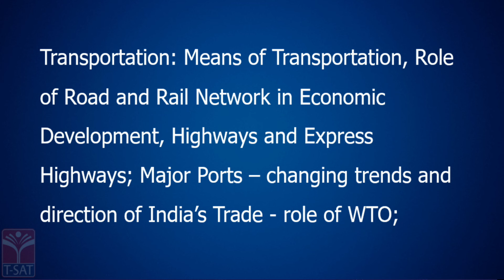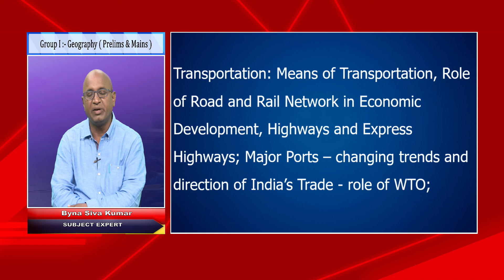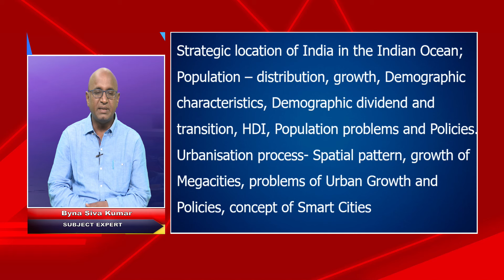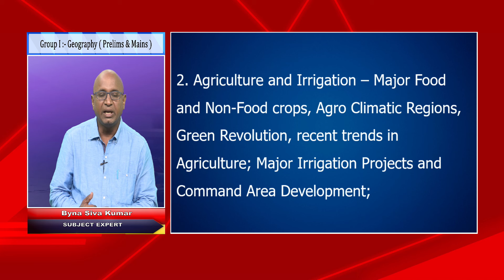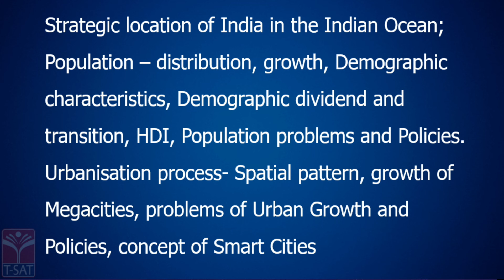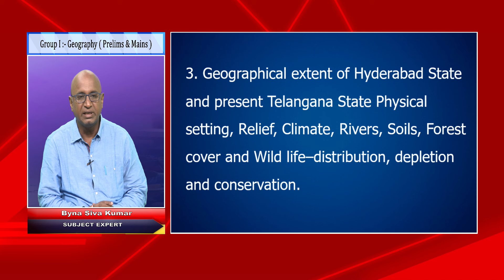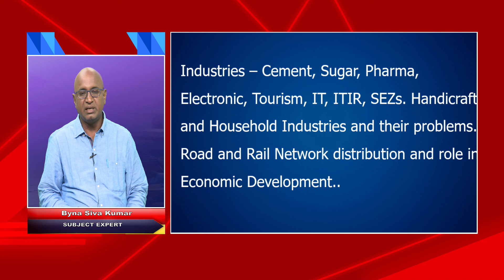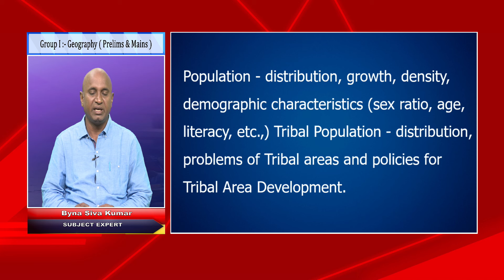TSPSC - GROUP 1 | GEOGRAPHY - SYLLABUS DISCUSSION (Part - 02) | T-SAT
T-SAT Network Digital Classes are Now Available on Following Platforms:

👉Install T-SAT App:
1. For Android Users: Play Store
2. For Apple Users: AppStore

HATHWAY
444
445

BRIGHTWAY
49
50

SITI VISION
39
40

SSC BARATHI
71
72

RVR
133
134

SITI CABLE
38
39

BCN
851
852

AIRTEL
948
949

SUN DIRECT
195
196

2484

2483

GTPL
94
93